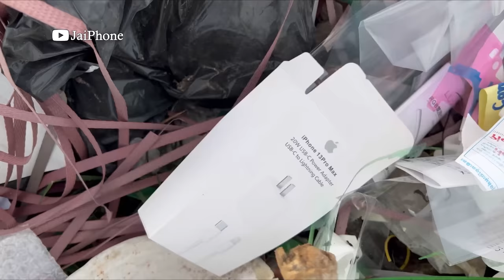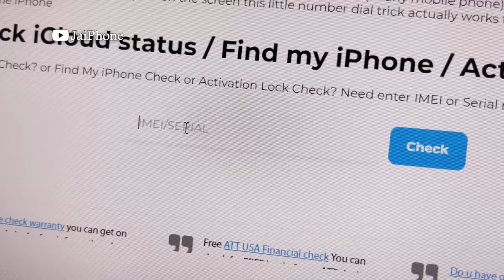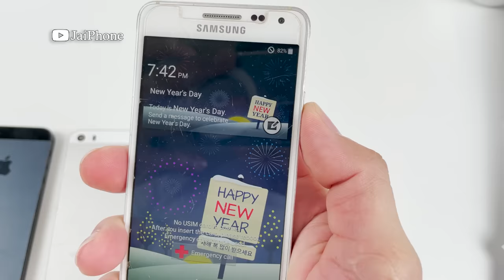Lucky Day! Found many broken iPhones in the garbage dump! - Restoring iPhone 13 Pro Max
Top 5 Restoration videos :
4. How to turn iPhone 11 Pro Max Cracked into DIY iPhone 12 Pro Max, Destroyed Phone Restoration

Please Note: JaiPhone assumes no liability for your phone damage due to any of the information contained in this video.